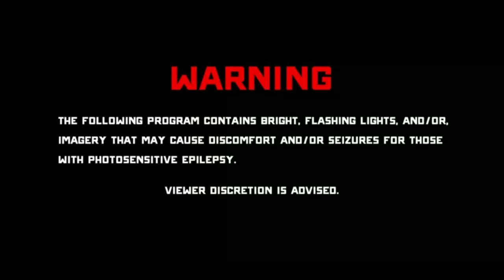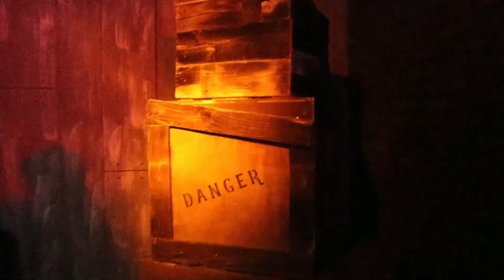Straite to Hale Productions | Hall of Shadows | Midsummer Scream 2022 Walkthrough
Straite to Hale Productions bring the dark side of the western age to life in this incredible walkthrough!
(Description and Links for things)